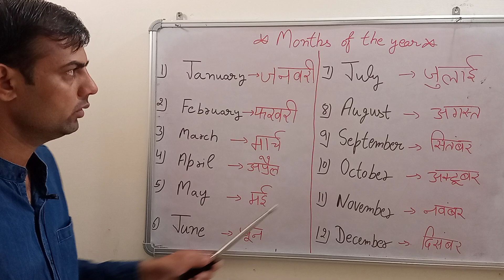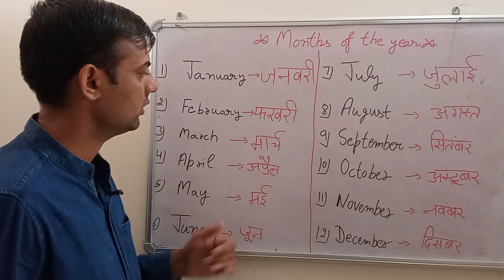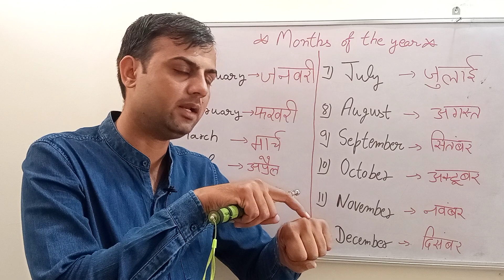Learn month of the year || 12 months of the year || महीनों के नाम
सभी महीनों के नाम